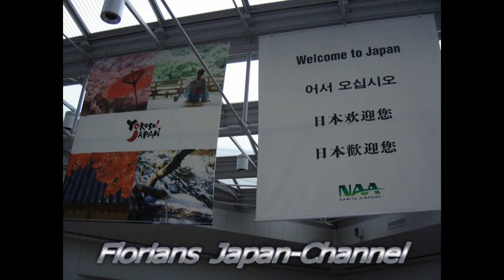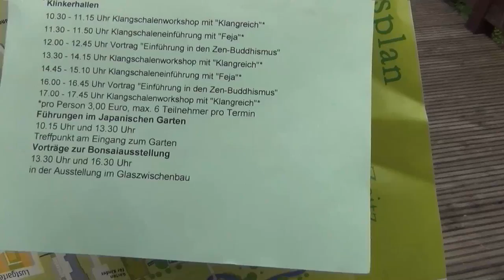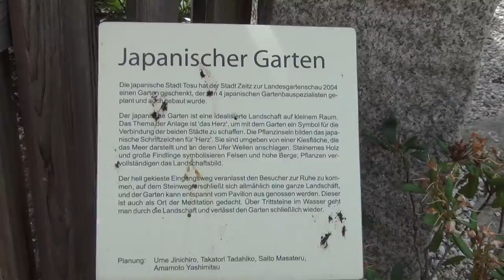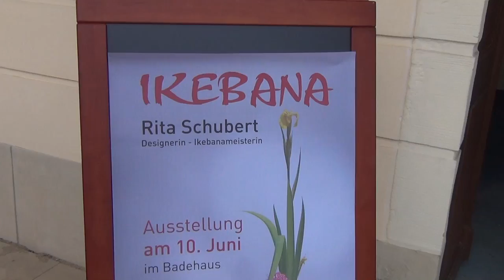16.5 Vlog - Special - Japanischer Tag Zeitz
Impressionen vom 3. Japanischen Tag im Schlosspark der Moritzburg in Zeitz.

Zusammen mit einem weiteren Mitglied des Japanischen Hauses Leipzig waren wir als "offizielle Gäste" vor Ort und durften uns einen Eindruck verschaffen und überlegen auch, ob und wie man künftig mithelfen / kooperieren könnte.